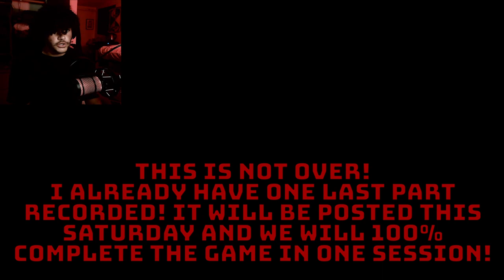For Once Nothing Almost Killed Me!!! | Ann - Chapters 4 and 5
After surviving the piano, sculpting and fashion departments, we have made it to the exhibition hall, but Ann was too tired to go on for a while so Security had to take over and clear the path, but once we got through we found something more cursed than anything we've seen so far. But at least for once nothing almost killed me

00:00 - Subscribe To Join The Legion!
00:17 - Gameplay
03:20 - A Long Chain Of Cutscenes
14:52 - Gameplay Resumed
17:55 - Credits
18:39 - Outro